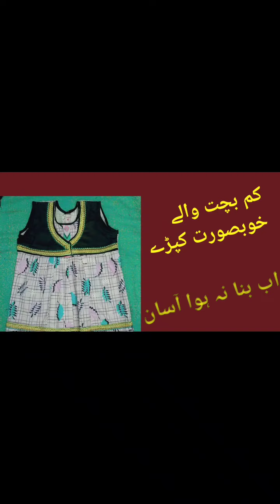Km bachat me Banaye baby frock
silai Kaiser sikhe
silai tips
silai tutorial
silai class
Gujrati silai
silai Machine
silai step by step
sila tips sewing
silai course in hindhi
boutiquesilai center
ghar bethy silai sikhe
silai Machine setting
silai Machine fitting
silai machine shuttle
silai machine repairing
ladies pant cutting silai
silai machine shuttle#repair
silai ke 3asan tips and#tricks
silai machine shuttle setting